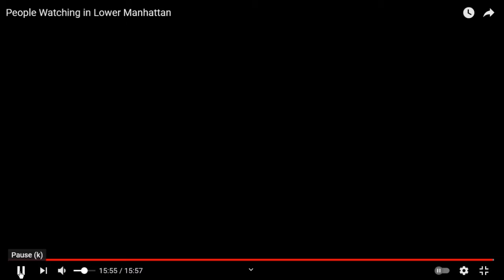Joe's Pseudocast, 6/10/2021